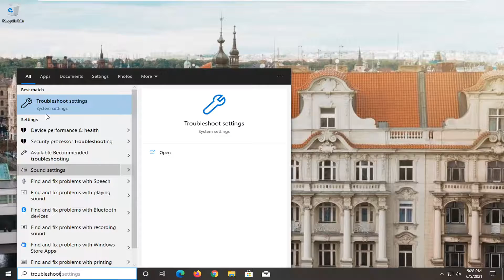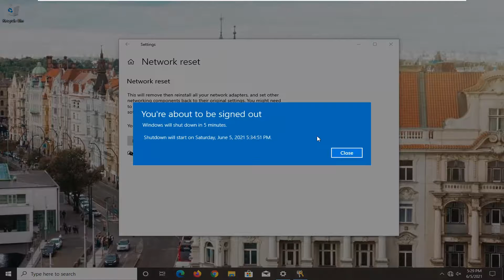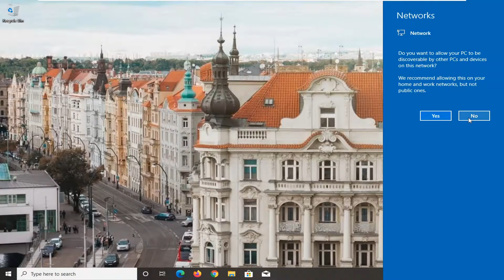Internet Not Working after Windows 10 Update FIX [Tutorial]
Even though Windows Update is meant to solve bugs and give new security updates to your computer, there have been complaints from users that it has malfunctioned something that was working fine otherwise. One such complaint is regarding Internet, many users have experienced that the Internet stops working after an update on Windows 10. Therefore, in this tutorial, we present you with some simple solutions to fix the issue.

Although Windows 10 updates are important to patch security vulnerabilities and improve the system performance, it is a known fact that quality and feature updates can introduce unintended problems.

Issues addressed in this tutorial:
after update windows 10 internet not working
windows 10 internet not working after update
internet not working on windows 10 after update